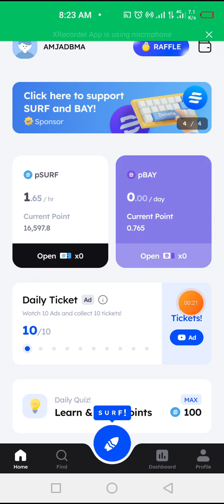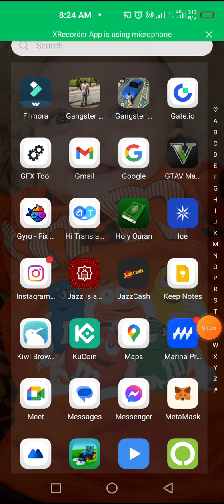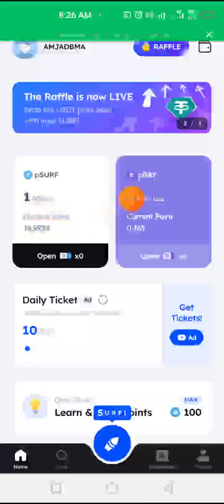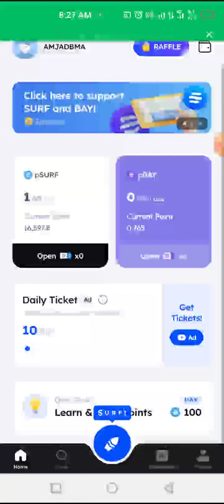Earn 500$ | Marina Protocol X Very chat